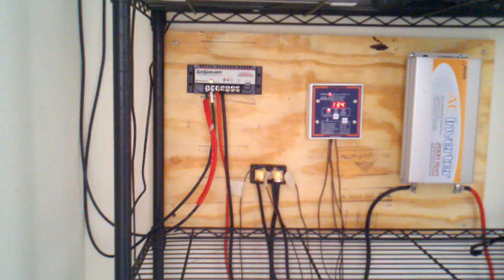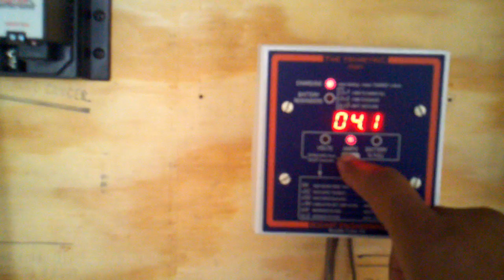DIY - Home Solar Power Part #2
for information on how to build your own solar.  This video continues the last video by showing the 270 Watts panels installed on the roof to complete the system.   I've included a link to the schematic of the system with 4 more batteries, and a bigger 3000w inverter.